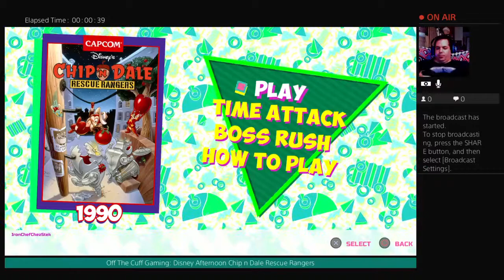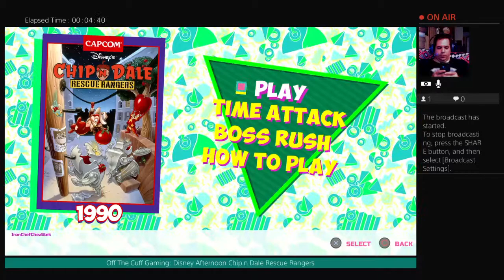Off The Cuff Gaming: Disney Afternoon Chip & Dale's Rescue Rangers NOCTURNAL TRANSMISSION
After an awesome run on Ducktales let keep it going!

This Channel is about me Tom the "Ironchefcheezsteak" and you the watcher as we embark on brand new video games and stories together, LIVE!
I'll do my best to go live 3x a week!  Tuesday, Wednesday and Friday

Here are the GROUND RULES

1. NO EDITING: That's right all videos will be uploaded as they are when I record them.
2. NO FILTER: Sorry mom's and dad's but there's your warning.
3. A PROMISE: I promise not to play any game that we are playing thru off-screen.
4. NO CHEATING: I grew up with UUDDLRLRBA generation so I will grind till I either find it or get sick and tired, MAYBE
5. I DON'T DO TRENDS: I'll play whatever game I like and if you don't like it, there is plenty of internet for the two of us.
7. BASIC: It's just me, my recliner, a simple setup, and possibly a cameo from my cats if they jump in my lap.